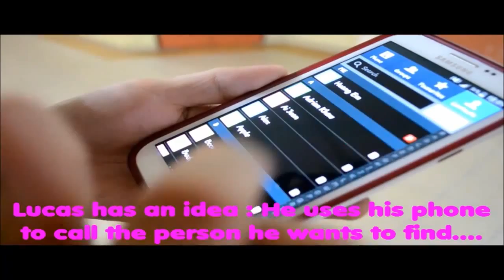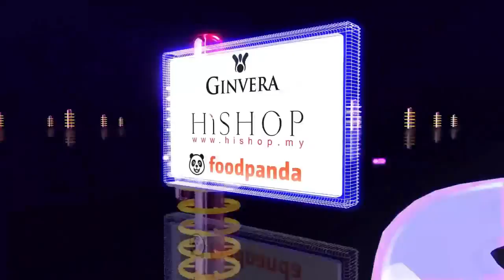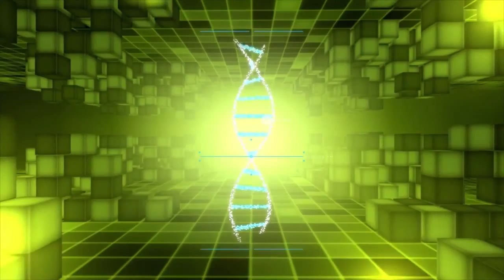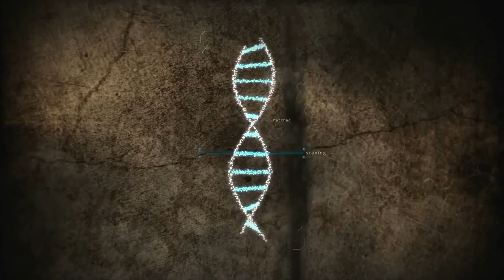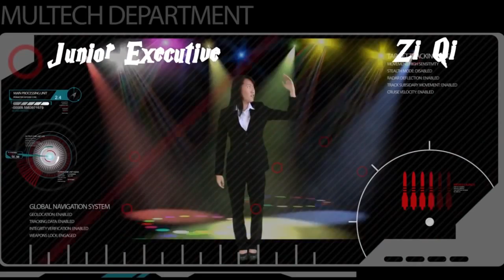UMAC_Accounting Students Conference (ASC)